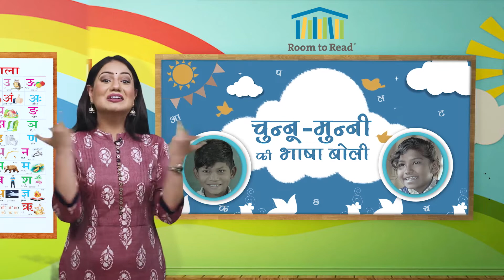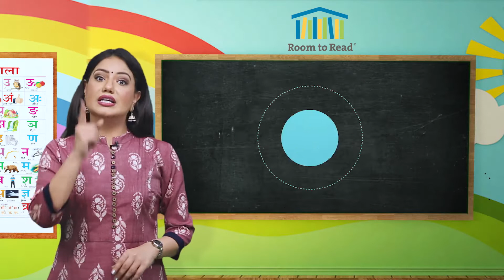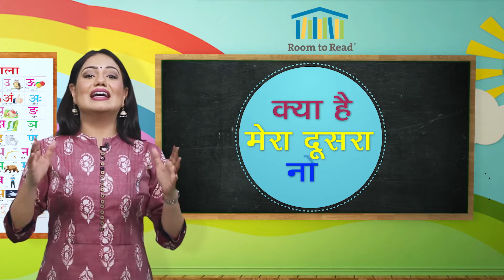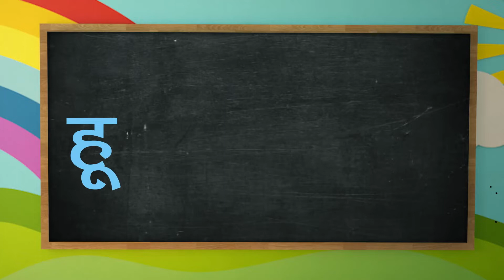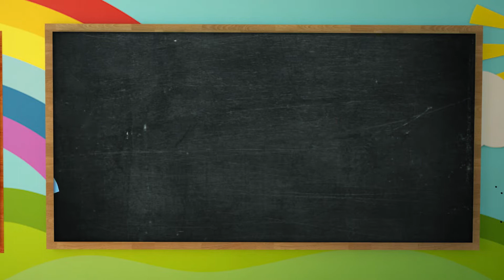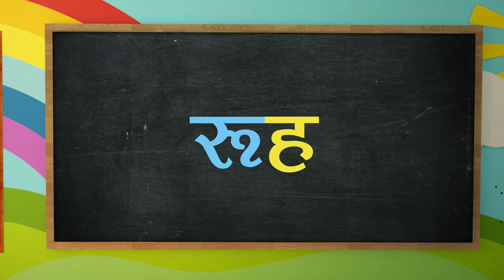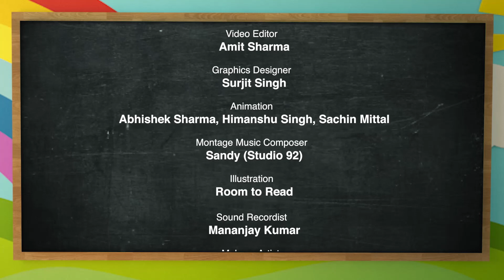कुट्टी | Kutti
Some rights reserved. With attribution, you can copy, modify, distribute and perform the work. This work may not be used for commercial purposes without expressed written consent from Room to Read.